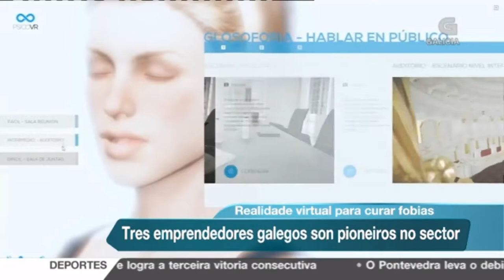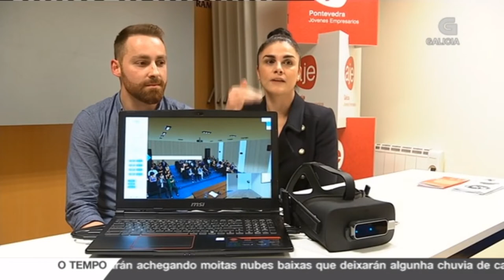Nova tvg psicovr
Noticia da TVG publicada para uso no ensino.